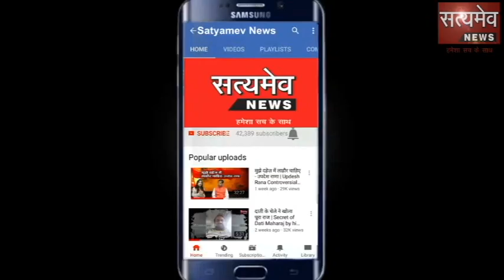बयाना: 10वीं बोर्ड की परीक्षाएं शुरू हुई, विद्यार्थी बोले- सरल आया अंग्रेजी का पहला पेपर